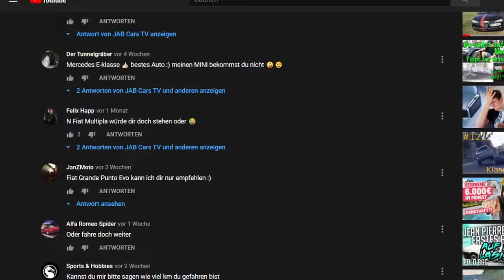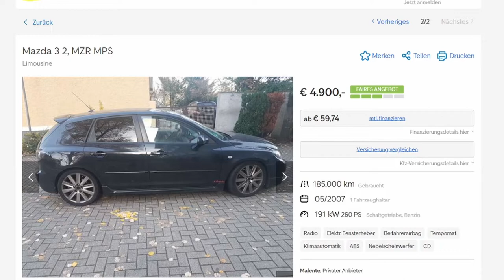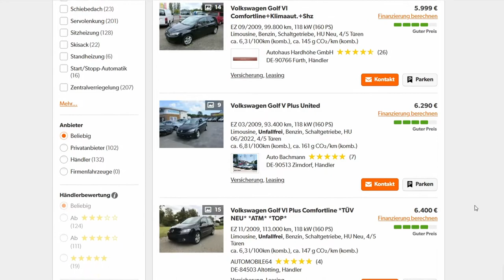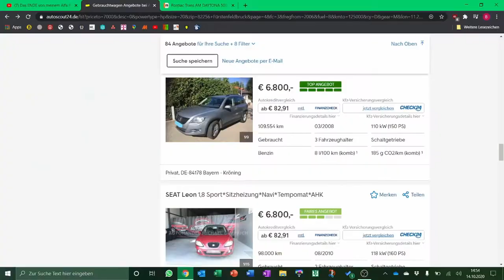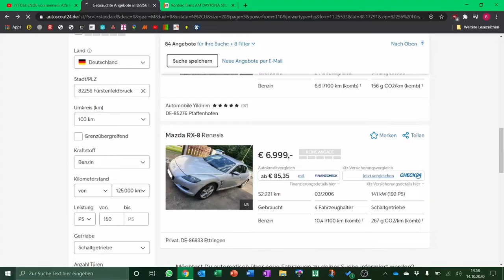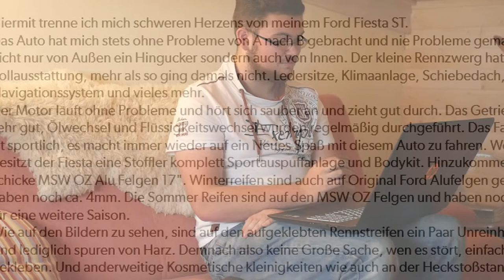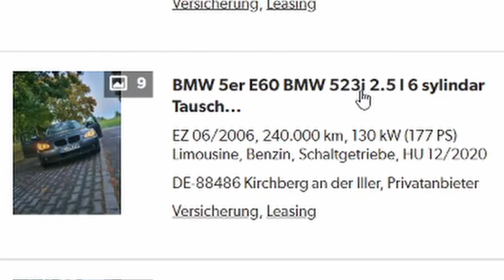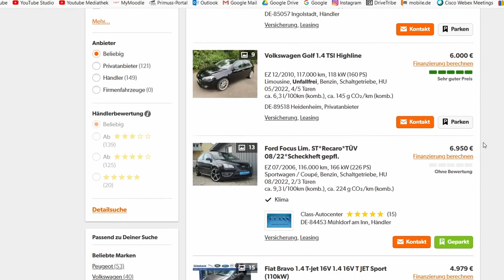Ich bin auf der Suche nach meinem perfekten Auto!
Mein Auto wurde geschrottet. Mein Alfa Romeo ist kaputt. Also muss ich mir ein neues Fahrzeug besorgen. Mein Freund Bernie und ich suchen im Internet nach dem PERFEKTEN Nachfolger für Gina. Bleibe ich bei Alfa Romeo? Bekomme ich das familiäre BMW-Fieber? Oder will ich etwas ganz exotisches? Findet es heraus...